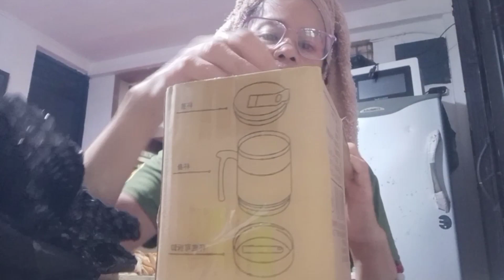STAINLESS STEEL COFFEE MUG THUMBLER THERMOS CUP WITH HANDLE LEEK-PROOF INSULATED CUP REVIEW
mainam gamitin sa work sa mga pumapasko sa school maganda at mura lang